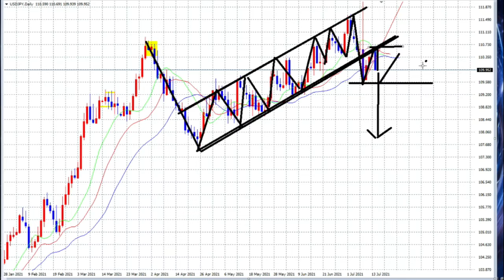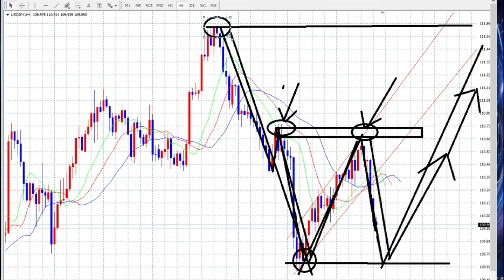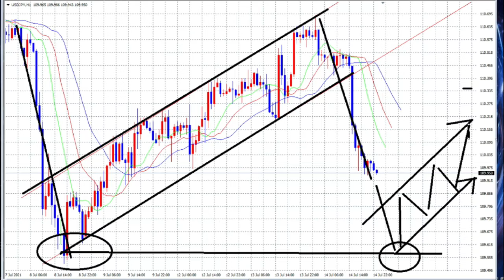【FX】N字とW